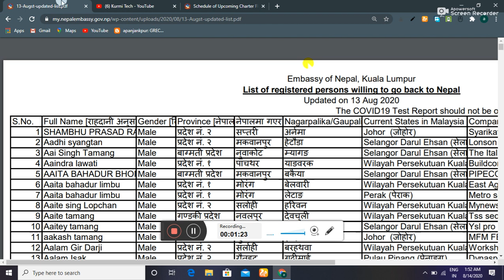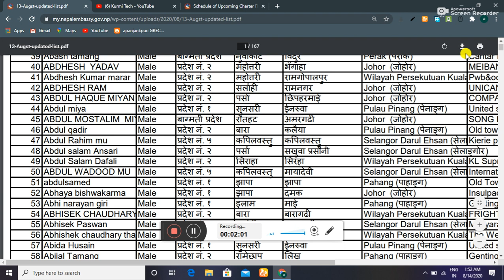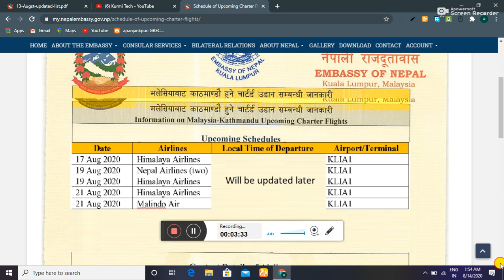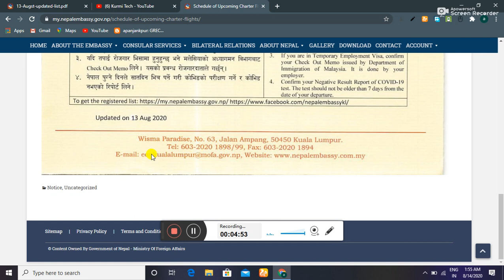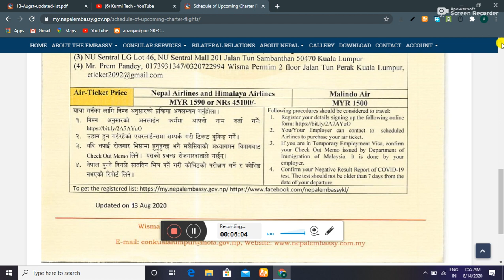How To Check Nepali Flight Schedule In Malasiya To Kathmandu || Luala Lumpur Malasiya To Nepal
Hi
   kurmi tech
About this vedio

how to check nepali flight schedule in malasiya to kathmandu
 luala lumpur malasiya to nepal
kuala lumpur to nepal
kuala lumpuer malasiya
malasiya to nepal time
nepal airlines malaysia to kathmandu
malindo airlines malysia to nepal
nepal airlines ticket price
malindo airlines ticket price in malaysia

Instagram id
Ramsukh1992